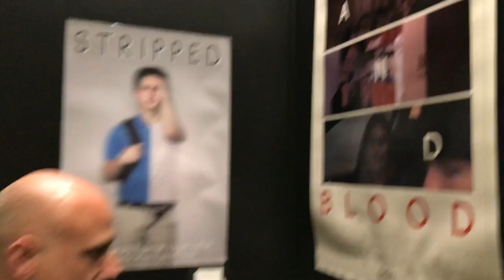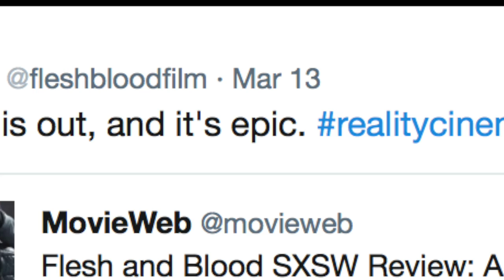Maximize Your Film Festival Experience (SXSW Austin, Texas)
Film festivals like South By Southwest in Austin present a fantastic opportunity for filmmakers to premiere their work, network, and find inspiration for their next film. Here is how we navigate a prestigious film festival.

Thank you to Randy Bell for joining us and providing some of the b-roll in this piece. Check out his vlog on how he experienced the premiere of Flesh and Blood

THIS GUY EDITS (TGE) is a youtube channel by film editor Sven Pape, an A.C.E. award nominee, whose credits include work for directors James Cameron, Joseph Gordon-Levitt, and James Franco.

TGE is about how to tell stories creatively.